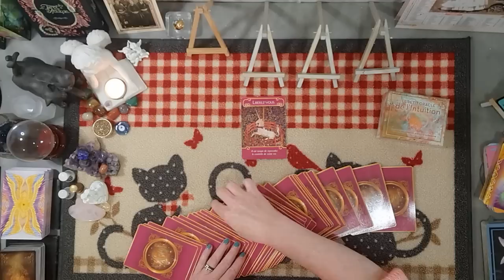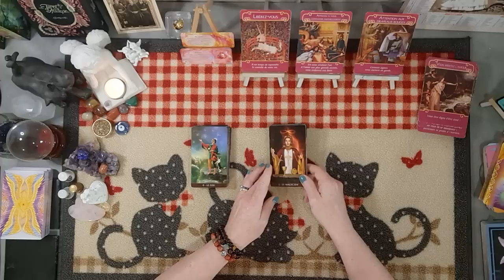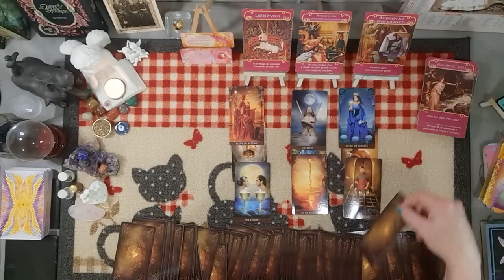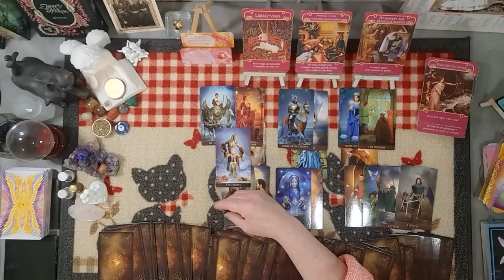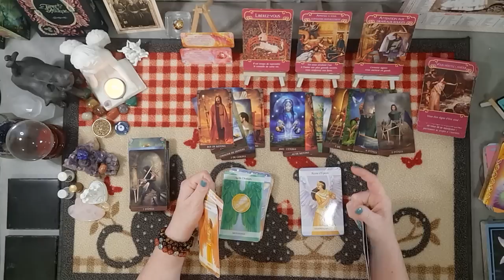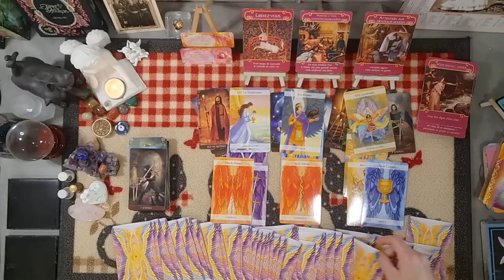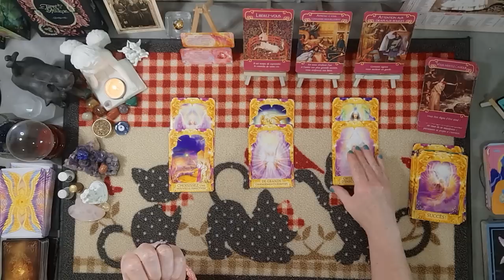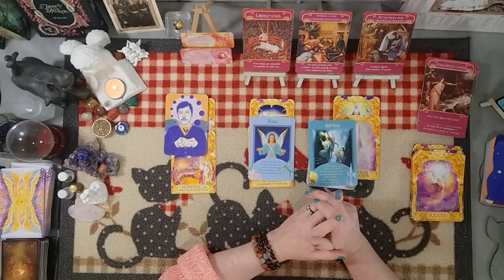Sagittaire♐ du 26 juin au 2 juillet 2023 - Ce n'est pas de l'amour, libérez vous